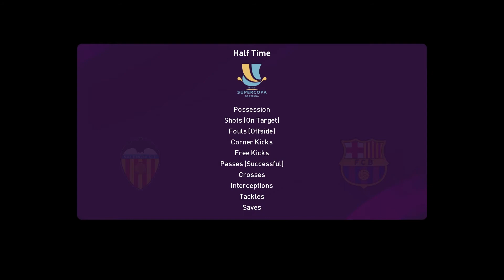Lionel Messi || Become a Legend || Valencia FC vs FC Barcelona || PES 2020 || Gameplay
Lionel Messi
Become a Legend
Valencia FC vs FC Barcelona
PES 2020
Gameplay